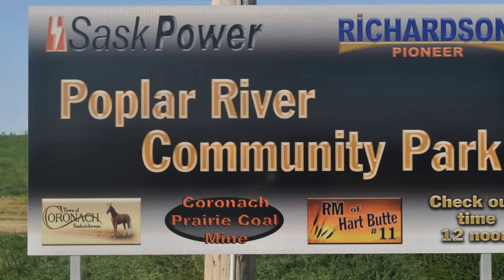#2 Big Muddy Valley, Saskatchewan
Day 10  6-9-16  We drive through the Big Muddy Valley hunting for Castle Butte and never found it.  It was getting late so we had to find a campground.